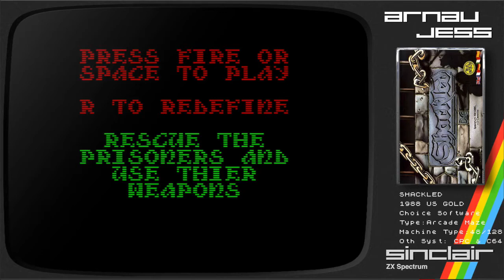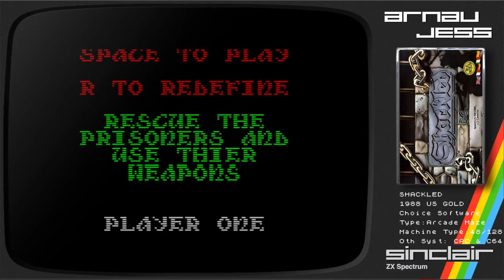SHACKLED Zx Spectrum by Choice Software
Loose Gauntlet clone with some new aspect based on Arcade Data East Usa.

Flojo clon del Gauntlet con algún aspecto novedoso y basado en un Arcade de Data East Usa.

Spotify: Arnau Jess Zx Spectrum